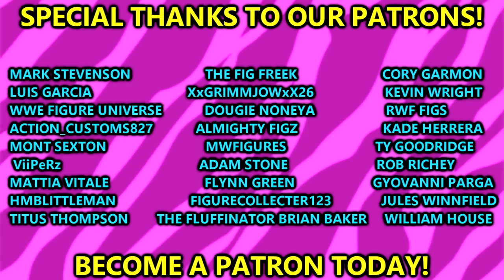PROBLEMS WITH UPCOMING WWE FIGURES 2023!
Today MDT My Damn Toys breaks down all of the PROBLEMS that are coming to our upcoming WWE action figures that were revealed over Wrestlemania 39 weekend! NEW WWE ultimate editions, WWE Elite figures and more!